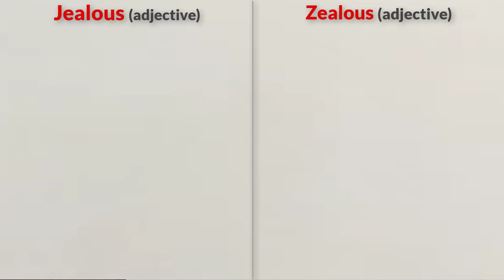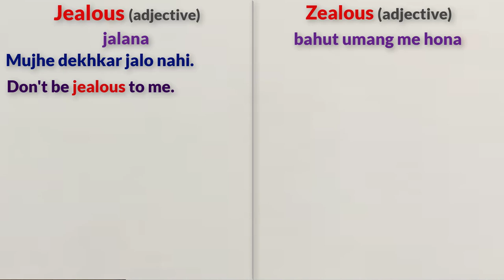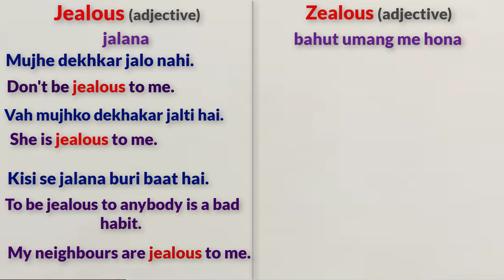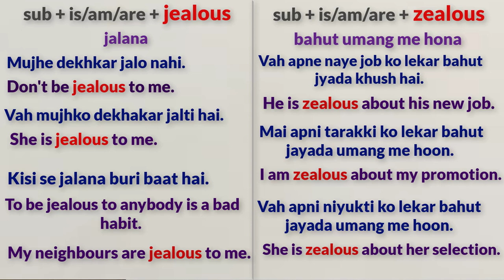Difference between Jealous & Zealous with meaning & examples | correct sounds of Jealous & Zealous.